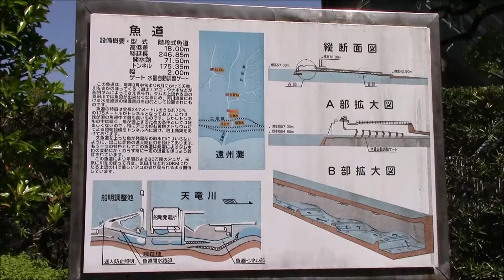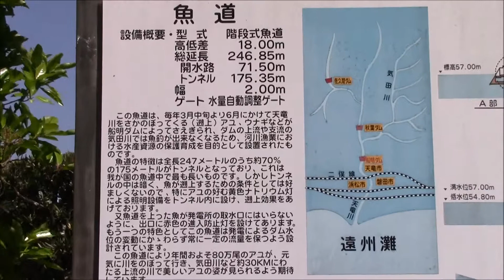浜松市天竜区船明ダムと藤の花 Japanese Wisteria at Funagira Dam in Hamamatsu 05/May/2017 Wisteria Japonesa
Las flores de Wisteria Japonesa y la presa Funagira de la zona Tenryu de la Ciudad de Hamamatsu, Prefectura de Shizuoka.
Hamamatsu City, Shizuoka Prefecture, 05 May 2017 JAPAN